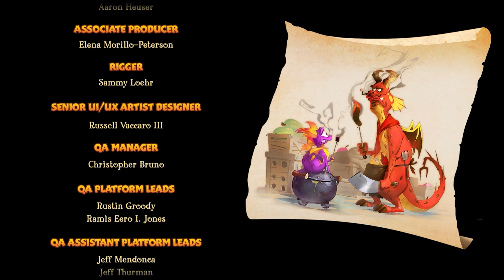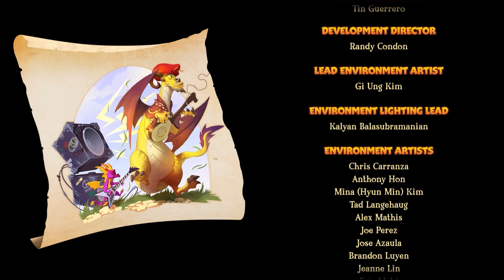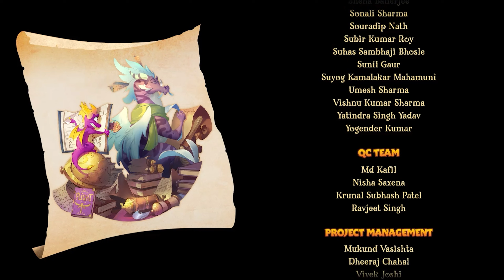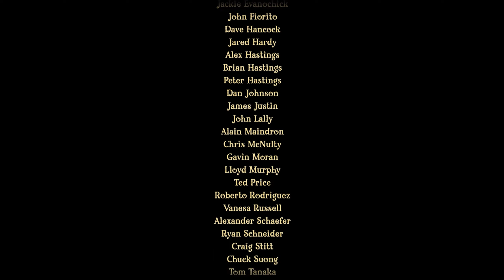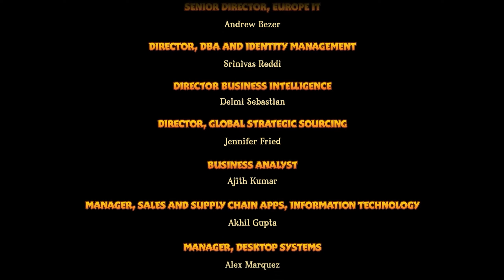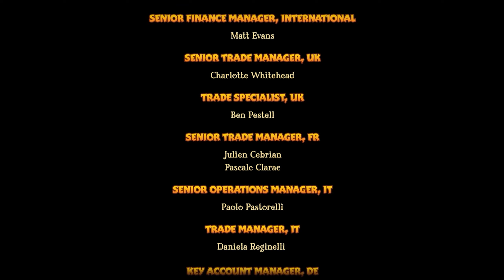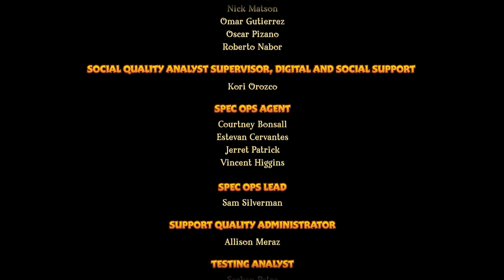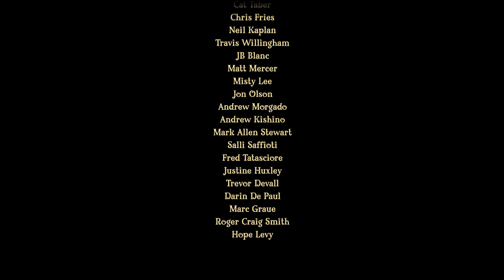Spyro 2 - Riptos Rage Reignited - Winter Tundra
Played on PS5 - CASUAL 100% PLAYTHROUGH

Spyro 2 - Riptos Rage Reignited (2018)

Chapter select

0:00  -  Winter Tundra
7:53  -  Shady Oasis (return)
13:44  -  Fracture Hills (return)
19:54  -  Mystic Marsh
37:35  -  Canyon Speedway
43:03  -  Cloud Temples
56:31  -  Rototica Farms
1:13:08  -  Metropolis
1:26:00  -  Ripto Battle
1:33:00  -  Dragon Shores Park
1:35:34  -  Dragon Shores Coaster
1:42:35  -  Dragon Shooting Gallery
1:44:11  -  Dragon Shores Theatre
1:44:48  -  End Game screen

Spyro has now been abducted into the worlds of Avalar. Join Spyro as he gains new abilities, collects talismans and treasure and also helps each worlds citizens for valuable orbs. We have now travelled to the Winter Tundra to collect the remaining Orbs, defeat Ripto and kick back and unwind at Dragon shores!. All levels completed 100% in this playthrough. (Some levels need to be revisited after obtaining new abilities).

Spyro the Dragon - the iconic PlayStation platforming hero - is back and looking better than ever.

Featuring the same smouldering attitude, Spyro Reignited Trilogy recreates the series' three biggest adventures - Spyro the Dragon, Spyro 2: Ripto's Rage! and Spyro: Year of the Dragon - and cranks up the visuals in stunning HD.

Explore a huge game world, face-off against its fiery inhabitants, and relive the adventure in fully-remastered glory. Because when there’s a realm that needs saving, there’s only one dragon to call.